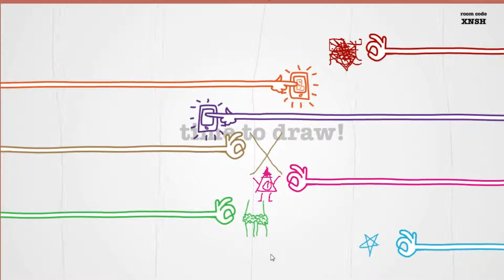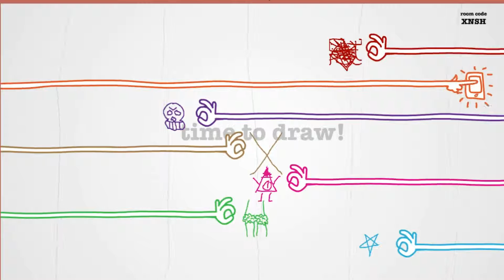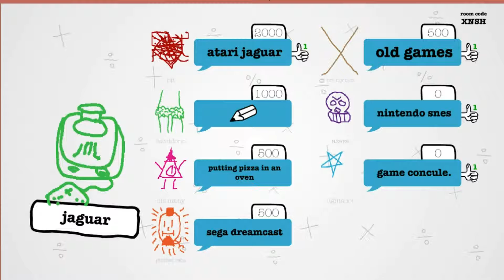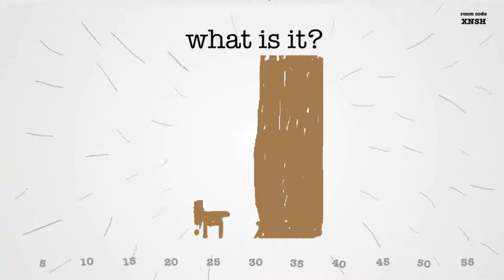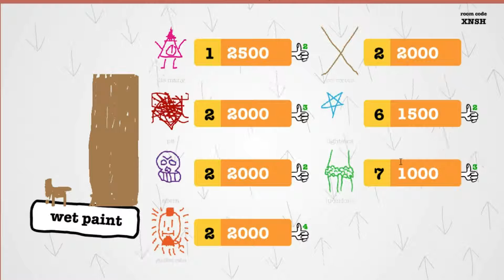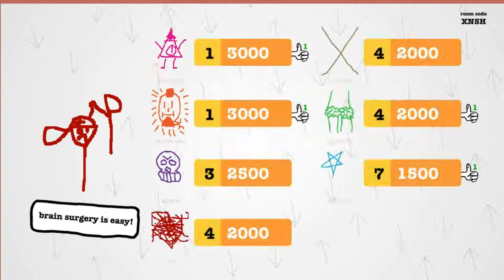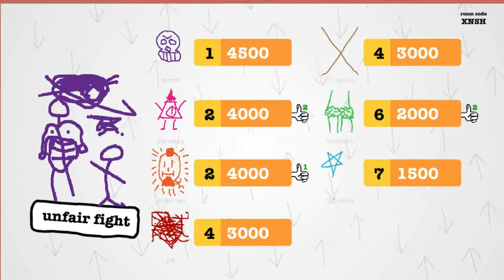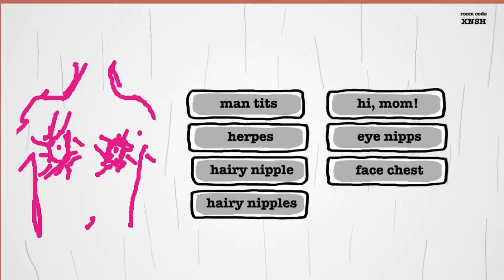WUG- Drawful #30- Like watching paint dry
Geniuses all of them.

Dayna